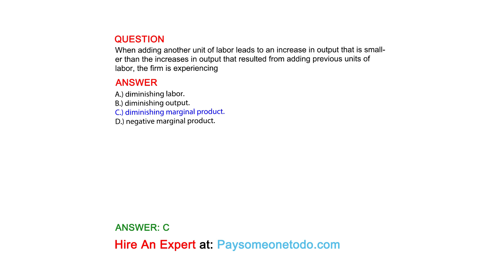When adding another unit of labor leads to an increase in output that is smaller than the ...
QUESTION
When adding another unit of labor leads to an increase in output that is smaller than the increases in output that resulted from adding previous units of labor, the firm is experiencing

ANSWER
A.) diminishing labor.
B.) diminishing output.
C.) diminishing marginal product.
D.) negative marginal product.